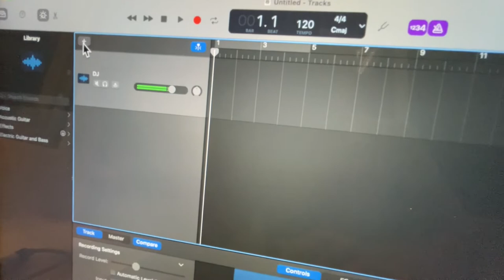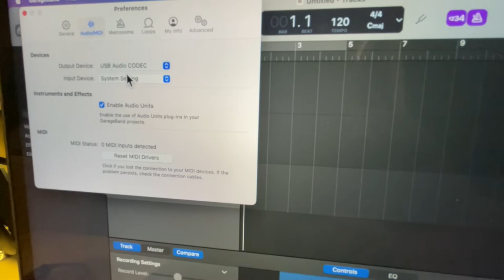Radio L2 Part 01